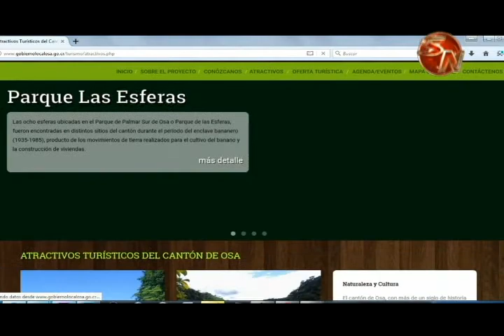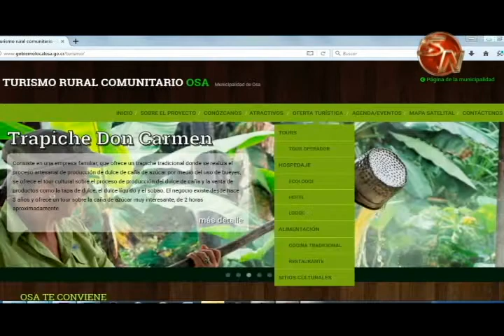Osa logró el premio a la mejor municipalidad turística